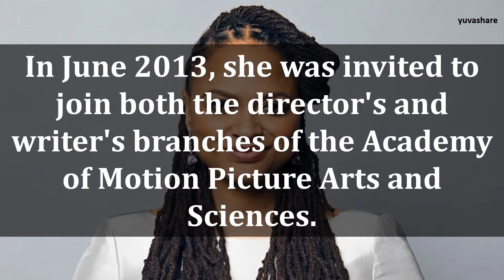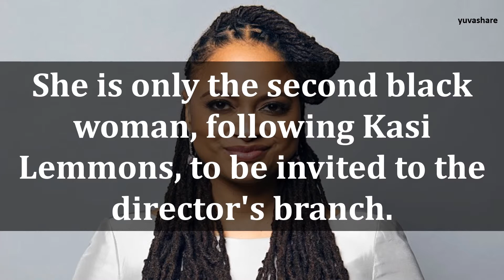BIOGRAPHY OF AVA DUVERNAY